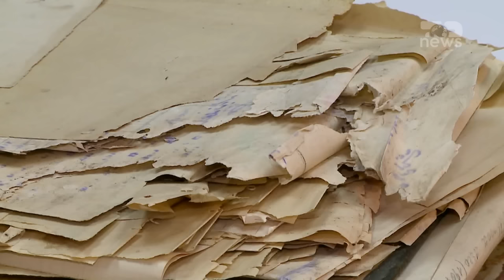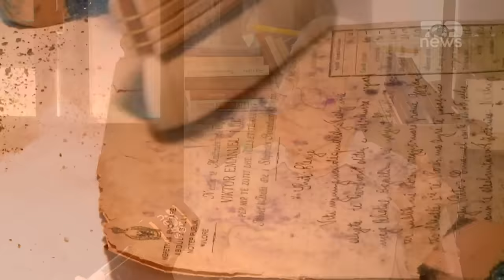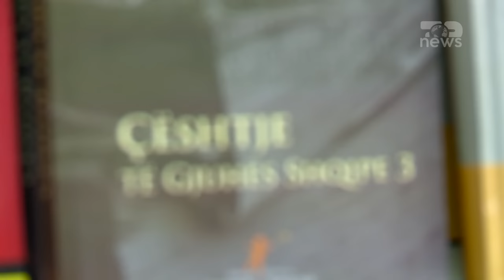Top News - Shqipja, 'nëna' e gjuhëve / Rrënjet ilire dhe evoluimi i saj në sytë e studiuesve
Një artikull shkencor i revistës “Science” tregon se populli shqiptar dhe gjuha shqipe janë të paktën 6000 vjeçarë dhe autoktonë në trojet e tyre. Studiuesit e gjuhësisë dhe letërsisë shqipe, Rami Memushaj dhe Xhevat Lloshi shpjegojnë origjinënë indo-evropiane të gjuhës shqipe, si po përdoret sot gjuha shqipe standard dhe a janë kapacitetet e duhura në institucionet shqiptare që studiuesit të kryejnë hulumtime të ngjashme mbi këtë temë.